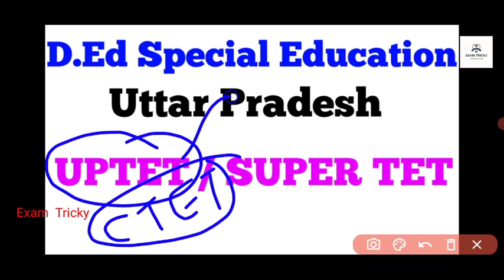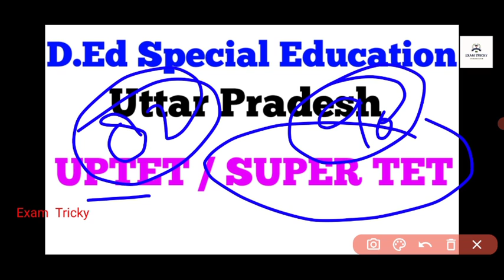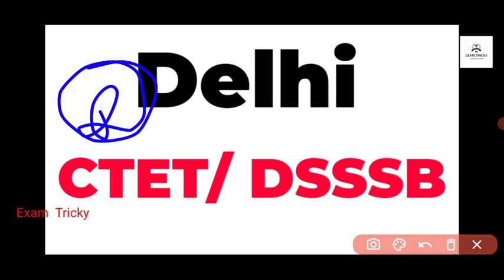D.Ed Special Education के बाद Government / Private Job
Exam Tricky